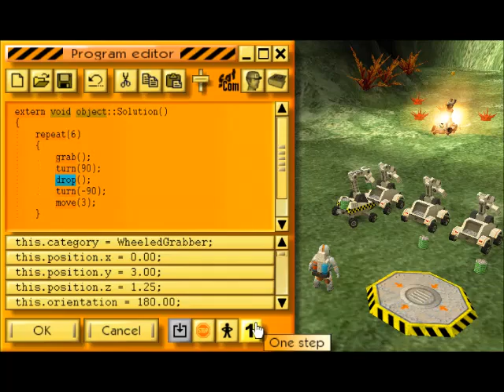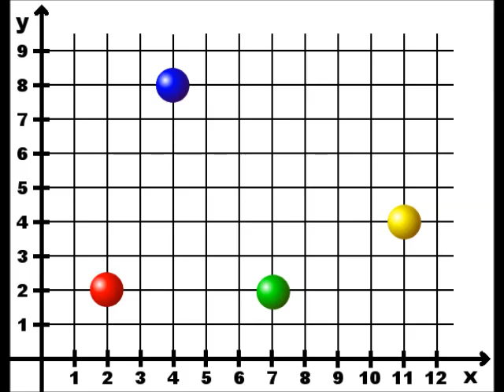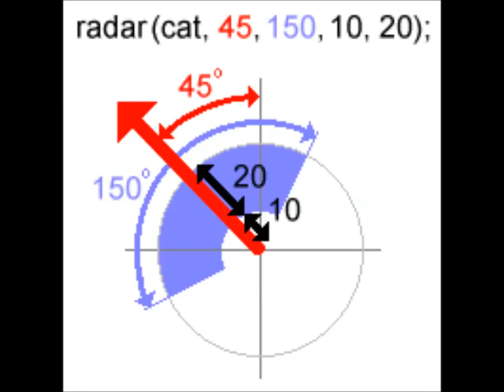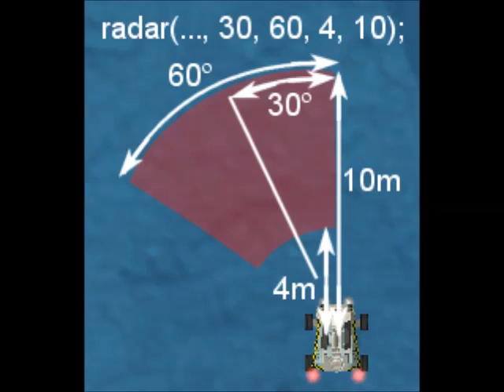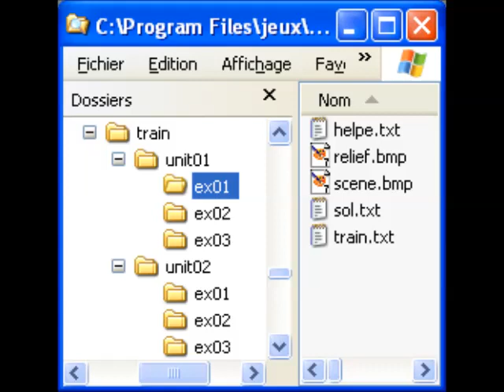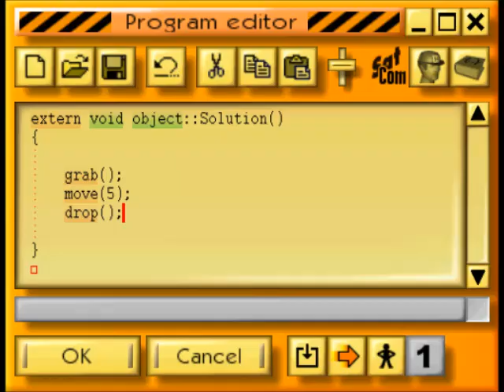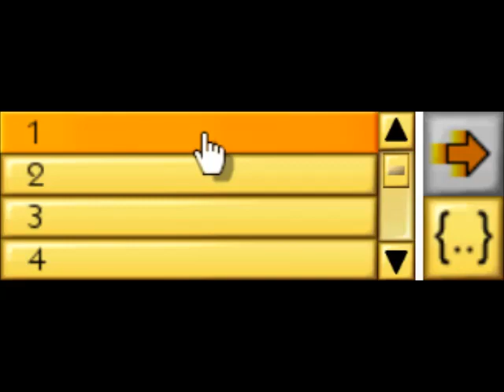Shorts tyre sas